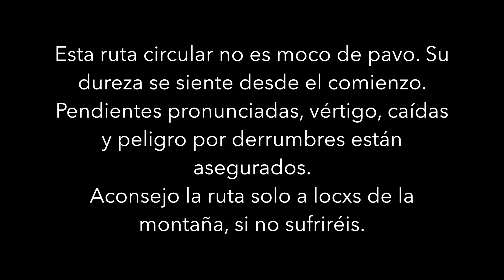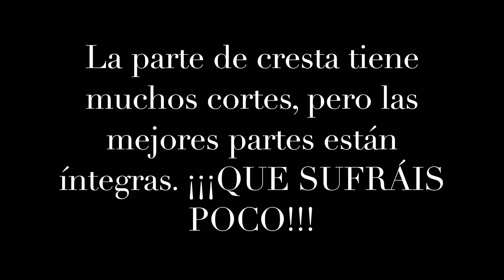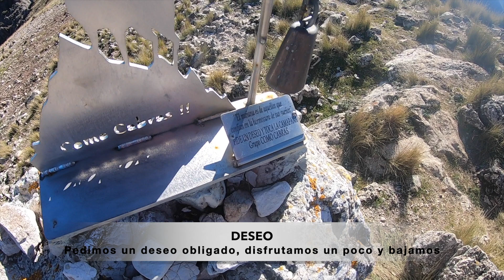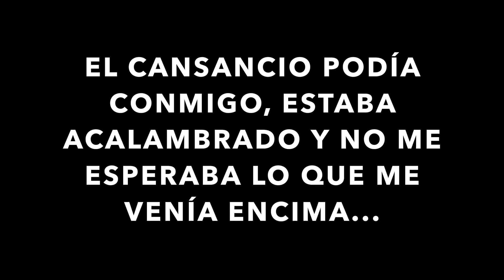DUREZA Y VÉRTIGO de la CRESTA de ALHUCEMA y PICO BERMEJO. Sierra de Horconera, Córdoba. *FAIL*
Esta ruta la hice el pasado 11 de Enero del 2020, en la Sierra de Horconera, Córdoba, perteneciente a las Sierras Subbéticas. (Pico Bermejo, 1474 msnm). Saliendo desde la carretera del Cerezo.

La ruta fue de casi 15 km, con desnivel acumulado de 1100 metros positivos. Tiene zonas técnicas, como la cresta que vais a ver, la subida inicial y la bajada final.

Minutos de cada cosa.

-Dura subida inicial de lascas: 00:41

-Vistas Pico Tiñosa, cima de Córdoba: 01:35

-Cresta alucinante de Alhucema: 02:55

-Buitres: 05:35

-Llegada al Pico Bermejo: 07:28

-Bajada infernal: 08:55

Desde la cresta de Alhucema al fondo se ve sierra nevada perfectamente, a parte de picos como la Maroma (2.069 msnm) en la sierra de Tejeda, Almijara y Alhama, El Indio, El Torcal, Torrecilla (1919 msnm) en la Sierra de las Nieves etc.

Es una ruta muy difícil que no se la aconsejo a alguien inexpertx o con no demasiada experiencia. Tampoco si padeces el más mínimo vértigo. Cabeza con estas rutas, id acompañadxs siempre, y si sentís la menor duda, vuelta hacia atrás.

3º Canción: no la encuentro